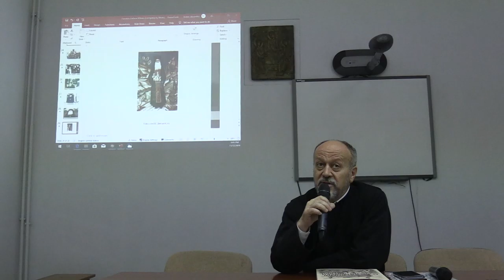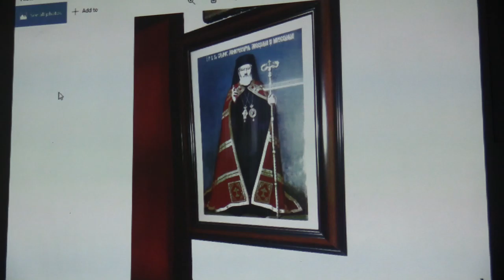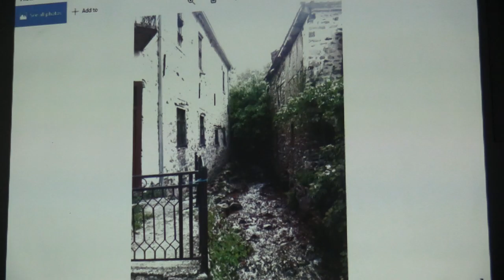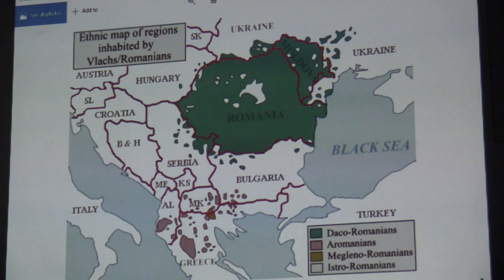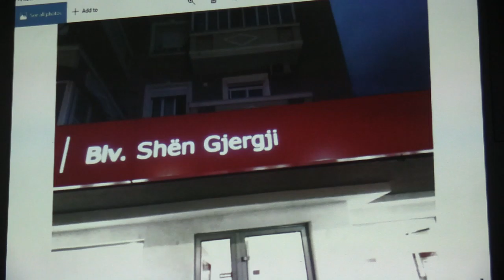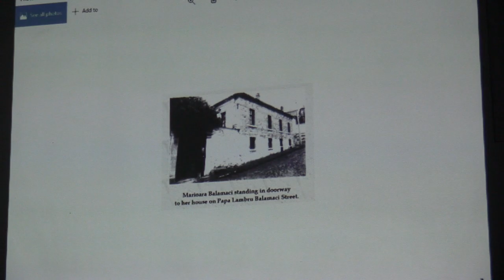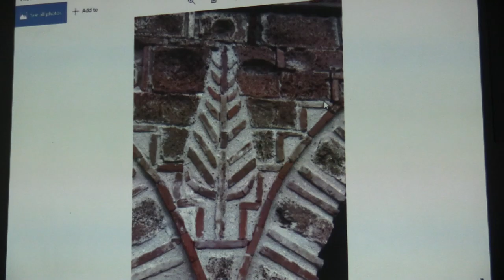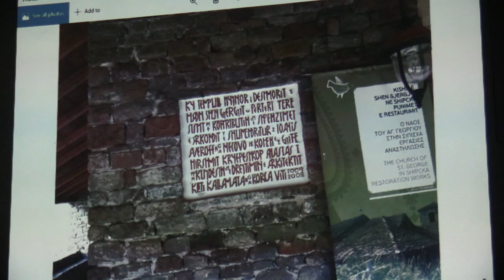(07) Pr.prof.lector Gruia Zamfirescu - Proiecție imagini "Macedo-românii și ortodoxia" (2019.11.12)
La Facultatea de Teologie Ortodoxă "Justinian Patriarhul" din Bucureşti (Universitatea București), în Amfiteatrul Dumitru Stăniloae, a avut loc marţi, 12 noiembrie 2019, de la ora 18:00, seara culturală - "Macedo-românii și ortodoxia".

Au luat cuvântul:

 - Pr. Atanasie-Tănăsache Costea;
 - Secretar Ionuț Lazăr;
 - Prof.univ.dr. Adina Berciu-Drăghicescu (Prezentarea Albumului Macedo-Român și a monedei de argint emisă de Banca Națională a României cu ocazia împlinirii a 140 de ani de la înființarea Societății de Cultură Macedo-Română, 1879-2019);
 - Pr. Gruia Zamfirescu (Periplu prin Albania și R. Macedonia de Nord, la bisericile din Magarova, Moloviște, Moscopole și Șipsca).

Moderator și gazdă: Pr.conf.dr. Gheorghe Holbea - Președintele Cenaclului "Sfântul Simeon Noul Teolog".